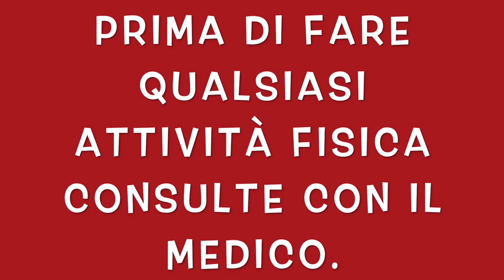TOTAL BODY | ESERCIZI PER TONIFICARE E DIMAGRIRE CON LO STEP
Total body con lo step per tonificare il corpo,
allenamento total body con lo step per mantenersi in forma, esercizi di base per tonificare a casa.

 esercizi dinamico per perdere peso e tonificare tutto il corpo